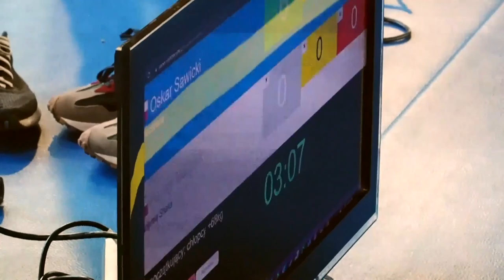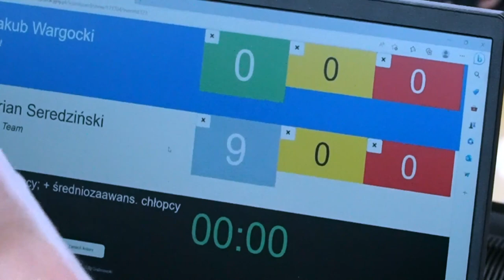Wschodnia Draka vol. 2. Dziecięcy turniej BJJ w Białej Podlaskiej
W dniu 1 kwietnia mieliśmy przyjemność towarzyszyć jako patron medialny uczestnikom Wschodniej Draki vol. 2 w Białej Podlaskiej. W dziecięcym turnieju brazylijskiego jiu jitsu biorą udział zawodnicy z różnych zakątków Polski, a każdy z nich wchodzi na matę z ambicją walki o finałowe puchary. Na wydarzenie zaprosiła Academia Shaka.